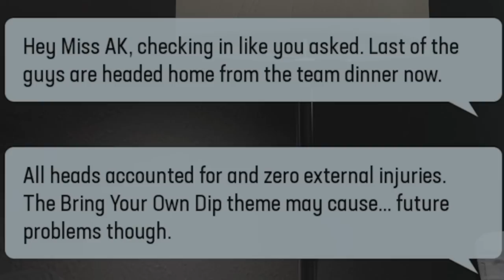Russell Wilson Called Me Trash, We Played.. Madden 23 Face Of The Franchise #3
Whats up guys, we are here with our Third Episode of the face of the franchise series! In this episode we get through the third & fourth games of the NFL regular season! We played against the Denver Broncos & San Fransisco 49ers! RUSSELL WILSON CALLED ME OUT!!